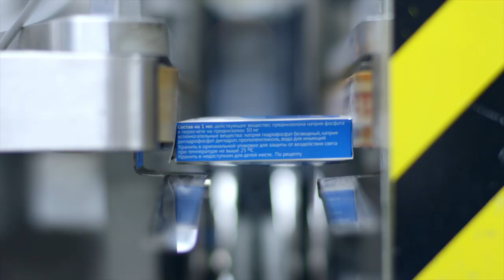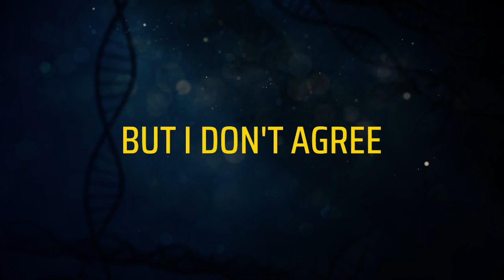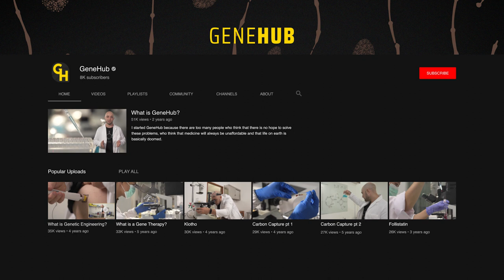Ep 0 - How Genetic Engineering Can Save Us All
An introduction to our channel, bringing genetic engineering to the masses